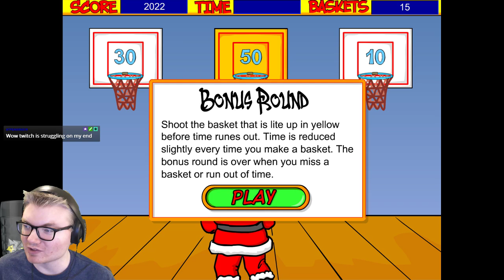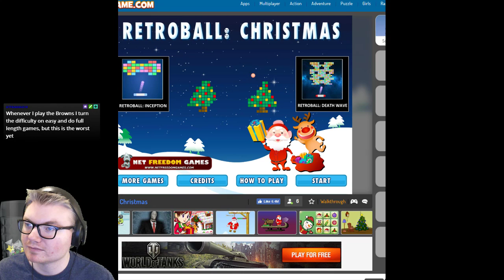Santa Hoops & Retroball for Christmas (Streamaday 561)